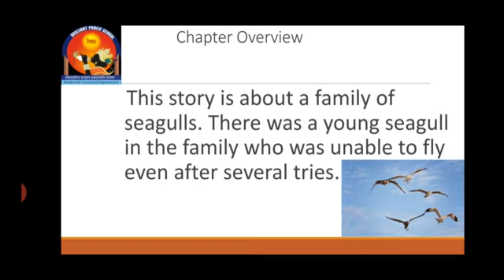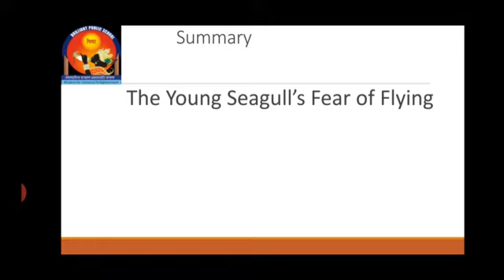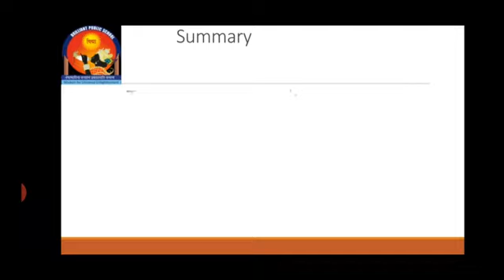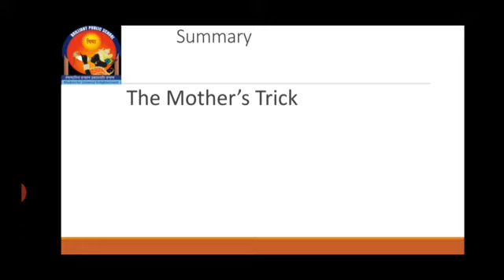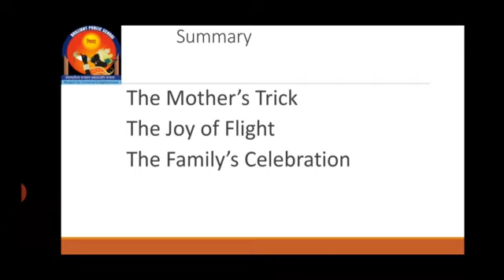First flight | Class X | English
Presented by :
Mr. Kumarjeet Sarkar